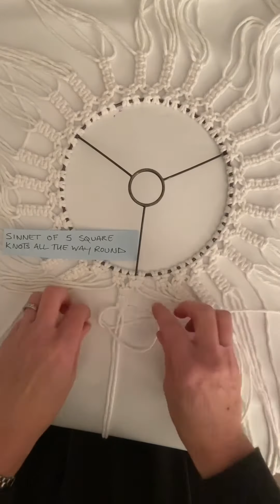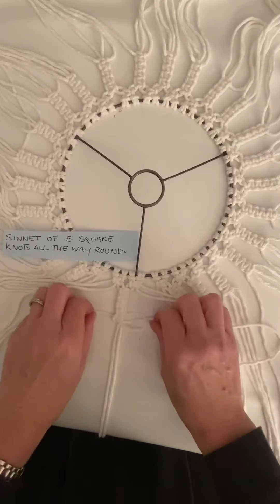Stage 2 part 1 light shade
Dinner of square knots